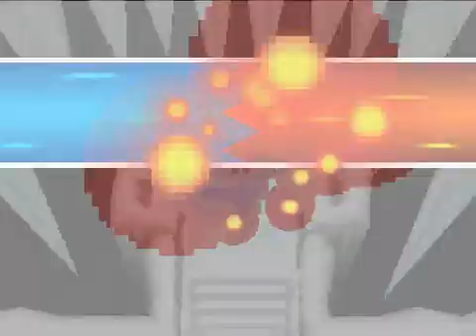Pokemon White - Gym Leader Brycen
In the history of the pokemon games has a ice gym leader even been difficult? Generally not, often even when youre running a mono team weak against them.